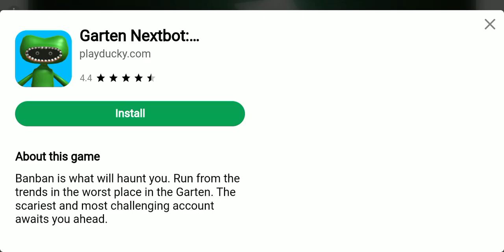secret mod in the melon playground